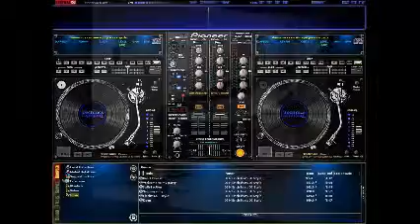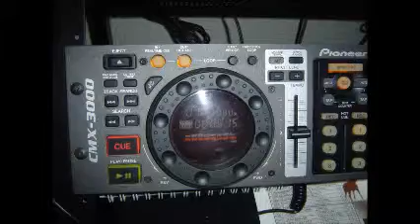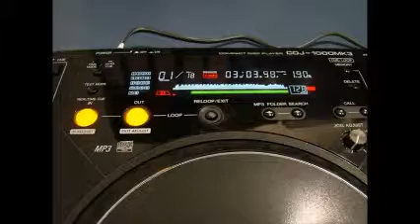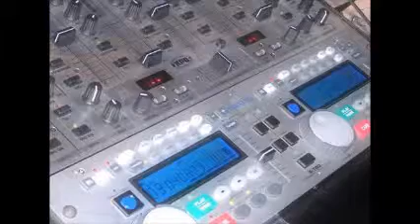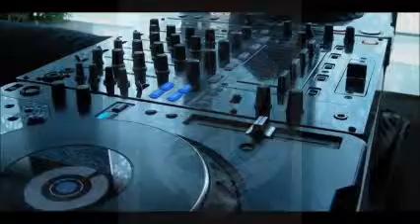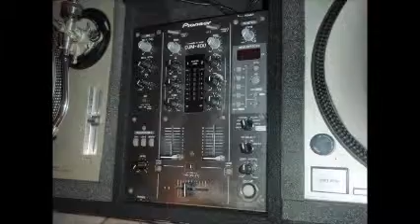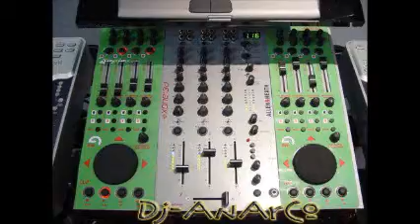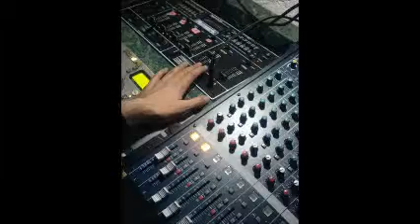DiSk JoCkEy GeOrGeS FLaShBaCk ELeCTrO HoUsE OnE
PARTE UNO ... EN VINYL .. LO MEJOR EN ELECTRONIK ... EVENTO DEL 100212